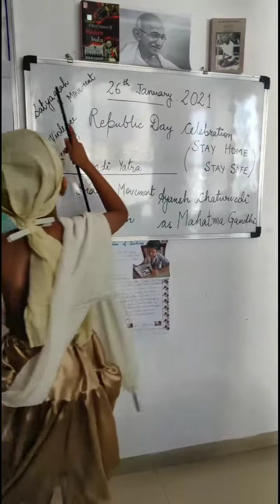Fancy dress competition | As Mahatma Gandhi | Father of the nation | Republic day Celebrations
As Mahatma Gandhi (Father of the Nation)